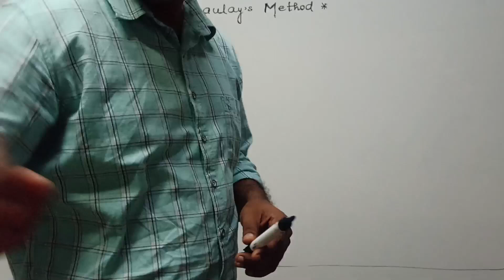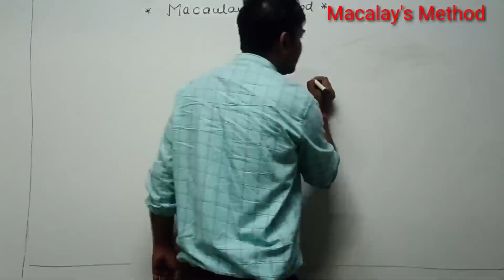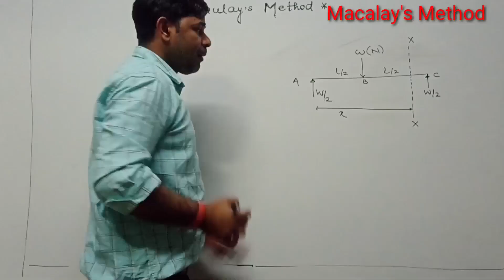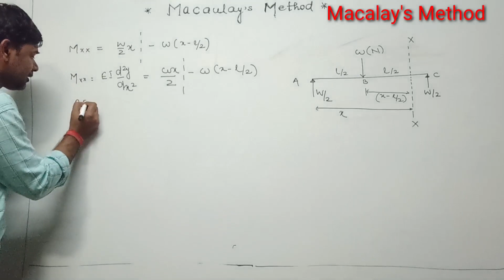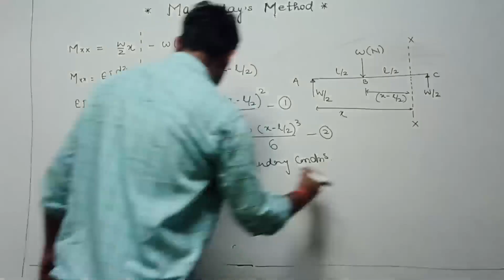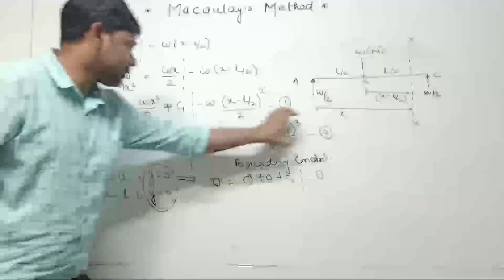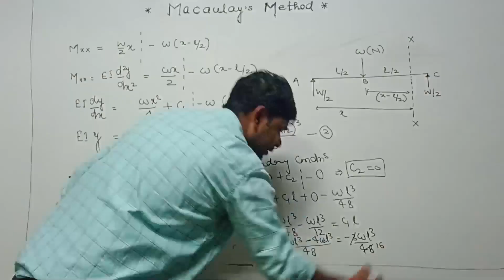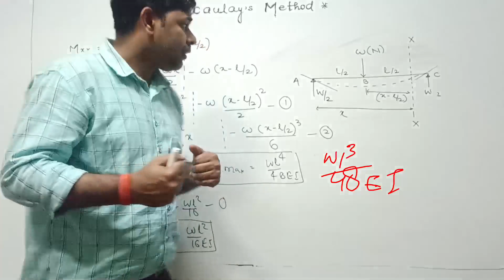Module 03 || LEC 20 || Macaulay's Method || Slope and deflection || AKTU || Mechanics of Solids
Deflection of beam by Macaulay's Method